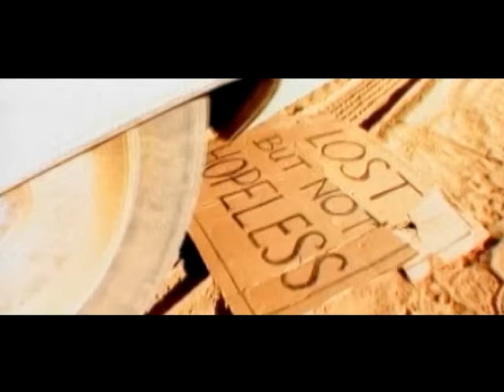MxPx - Heard That Sound (Official Video)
Official music video for "Heard That Sound" by MxPx from the album Panic, released on SideOneDummy Records.

"Heard That Sound" (Official Video) credits
Director: Jeff Myers
Editor: Jeff Seibenick

"Heard The Sound" Lyrics:
Without a window to see through,
I did my time, in here without you,
Slept on the floor down in the LBC,
Meet me back home under the marquee.

It seems like misery loves misery,
My favourite songs they keep me company,
So many memories come down to this,
I maybe be lost but I'm not hopeless.

I heard that sound a mile away
All those things i wish that I could say
A mile away

Came in like static off the TV,
This kinda thing never goes easy,
I meant to tell you but you were gone,
I tried to get it right, I got it all wrong

A mile away

Sat outside the show,
With nowhere else, nowhere else to go
Doors shut, can't see
It sure does sound, good to me

(Whoa oa) Na Na Na Na Na
Good to you. good to me

A mile away
A mile away

Songwriter: Michael Herrera